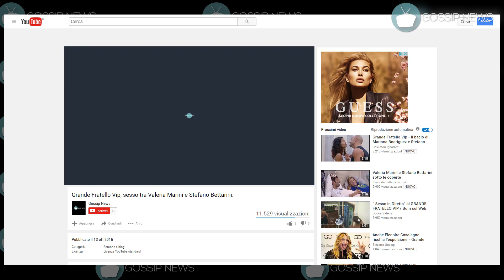La vincitrice di Sanremo 2017 sarà Elodie Di Patrizi.. ecco il perchè!